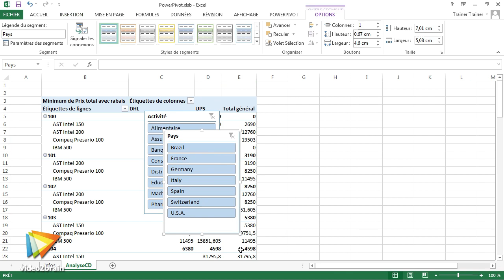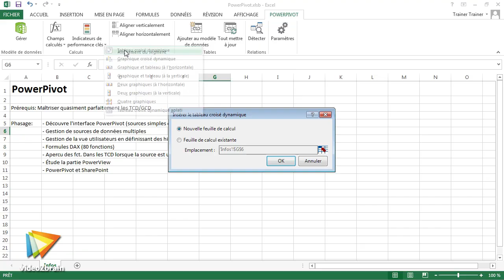Atelier pratique avec Excel 2013 : Analyse de données avec PowerPivot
Effectuez de puissantes synthèses avec PowerPivot et PowerView !

Découvrez dans cette formation les concepts majeurs structurels de PowerPivot et de PowerView pour Excel 2013 ! Le but de ces formules ? Pousser les limites des tableaux et graphiques croisés dynamiques classiques basés sur des sources de données plates ou flat files. Votre formateur Vincent Isoz vous accompagne tout au long de son atelier pratique dans l'analyse des données avec PowerPivot dans Excel 2013.